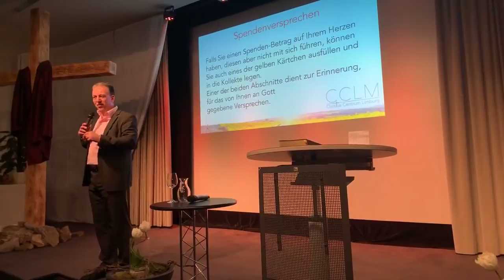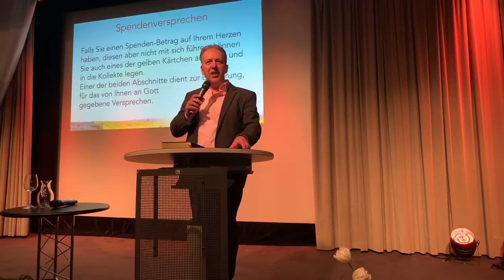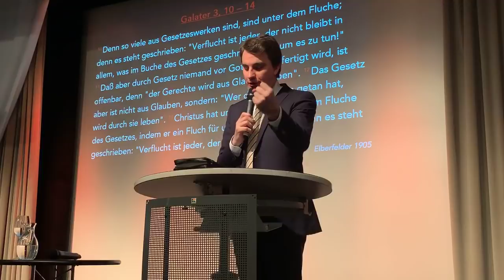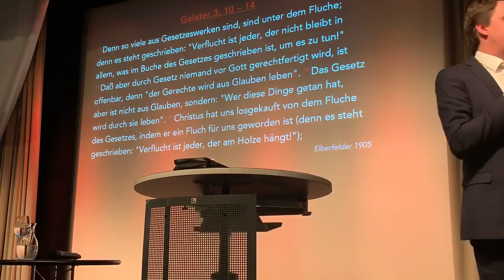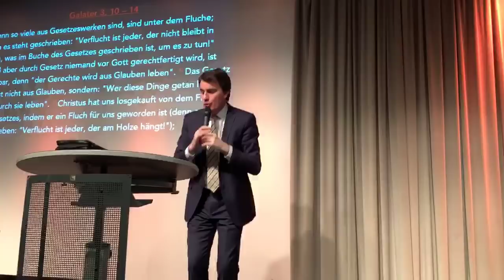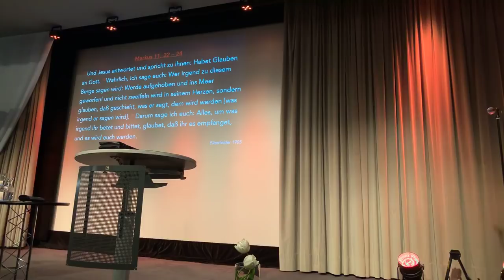CCLM Gottesdienst am 31.03.2019 mit Daniel Exler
Der Raum des Glaubens

Es gibt einen geheimnisvollen Ort, wo Dinge möglich sind, die sonst unmöglich sind...

Im Raum des Glaubens ist alles möglich. In diesem Raum empfing der Hauptmann für seinen Diener eine übernatürliche Heilung, die Tochter der kanaanäischen Frau eine übernatürliche Befreiung und Jairus seine tote Tochter wieder lebendig zurück.
Wie ist es möglich dort hineinzukommen?
Wie ist es möglich darin kontinuierlich zu leben?

Dieser Gottesdienst fand am 31. März 2019 im Christus Centrum Limburg statt.